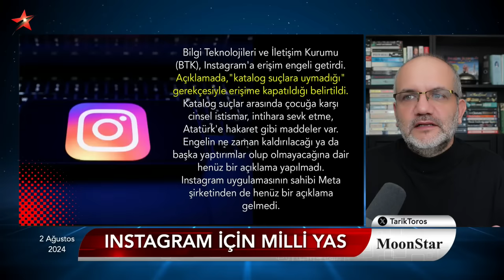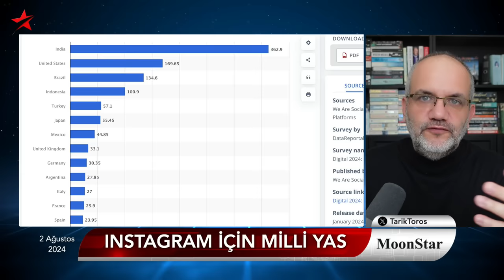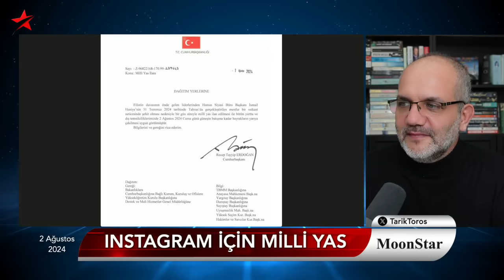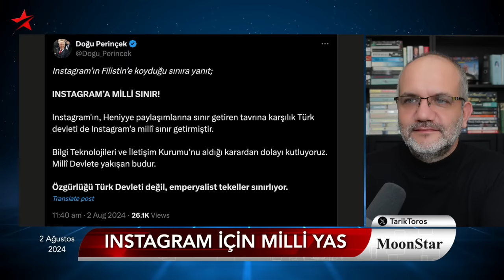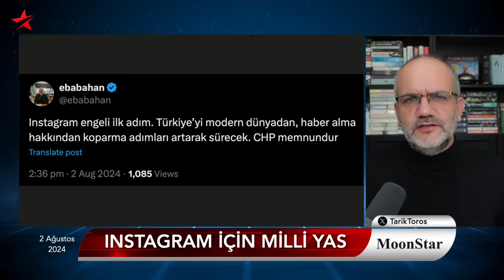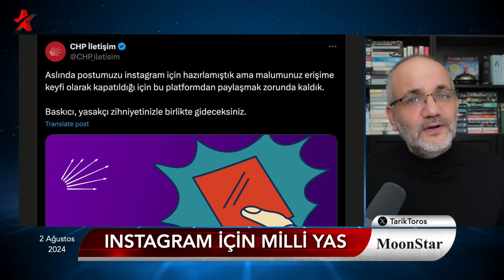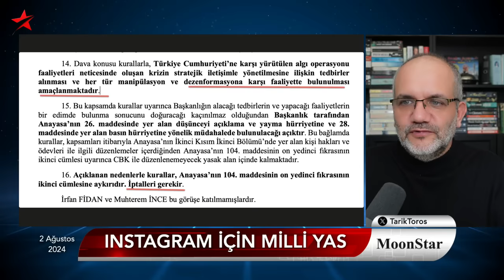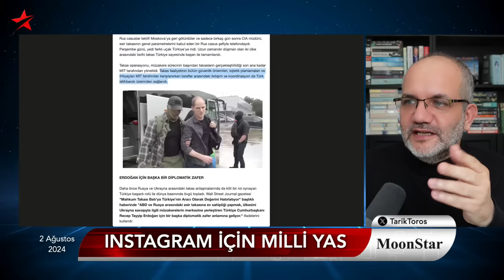Fahrettin, Reis'in bacağına sıktı | Tarık Toros | Manşet | 2 Ağustos 2024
2 Ağustos 2024

• Instagram için milli yas
• Propaganda bakanı, Erdoğan'ın bacağına sıktı
• Bayrak yarıya inince gerçek ortaya çıktı
• Yazıp sildikten sonra.. AYM, alenen yalan söyledi
• Resmi Gazete'den kaldırmayı unuttular
• Haniye cenazesinde Türkiye'den tek lider
• Sırada FaceBook mu var?
• Yandaş bile isyanda, açık açık yazamadı
• Akşener kimi sildi, kimi takibe aldı
• Takas operasyonunda "lojistik" itirafı